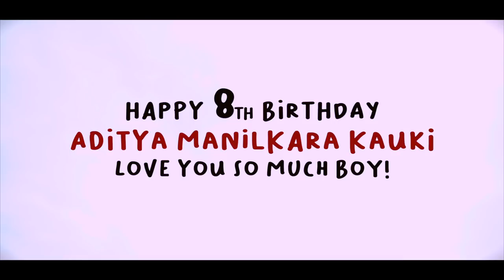KAUKI Ft FKNST - BERSENANG SENANG (Official MV)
THIS IS MY COLLABORATION WITH MY SON KAUKI. THIS SONG IS ABOUT PROMISE.
HAPPY BELATED BIRTHDAY MY BOY! WISH U ALL THE BEST IN EVERYTHING!

Beat maker : Indra Domdom
Lyrics : FKNST and Indra Domdom
Mixing mastering : Muztang

Best regard.

KAUKI feat FKNST

CP : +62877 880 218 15 (INDRI)